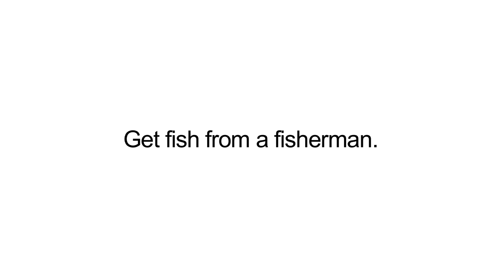Line-caught salmon from Seafood Producers Cooperative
Line-caught salmon from Seafood Producers Cooperative--it's the craft beer of seafood. SPC member Lance Preston on the importance of the cooperative for fishermen and why you get a quality fish from SPC.